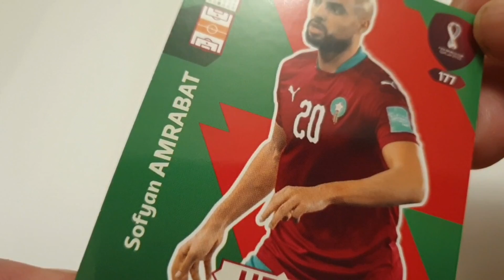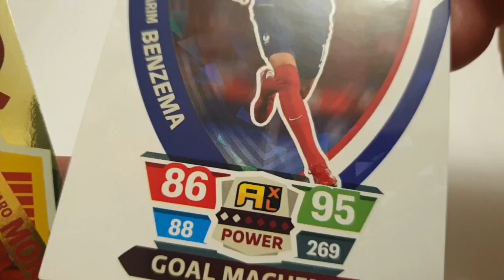Panini 2022 FIFA World Cup Pack Opening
Panini 2022 FIFA World Cup Collectors Tin Opening

Looking for the inserts

Spain Alvaro Morata Game Changer No 420
Mexico Team Crest No 167
France Karim Benzema Goal Machine No 385